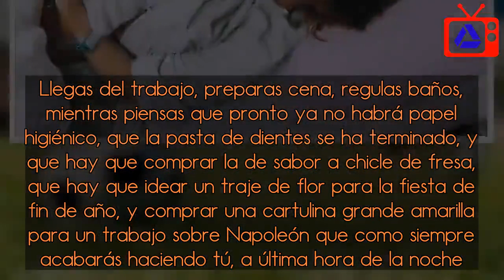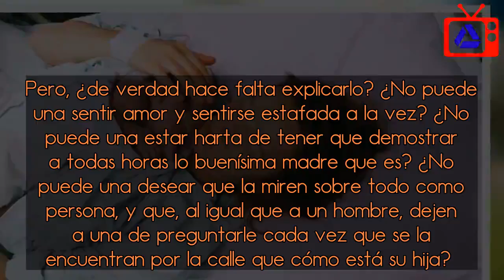Las alegrías de la maternidad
A una mujer que no quiera ser madre, que se atreva a decir alto y claro que no quiere tener hijos, se la mira mal. Algo raro habrá en ella, se dice la gente. Es egoísta, o rara. O masculina. Pero ojo, que a las madres se nos puede mirar aún peor, si no nos adaptamos al rol sacralizado que de nosotras se espera.    En el juicio por la custodia de mi hija, la abogada de la parte contraria utilizó como argumentos para negar mis habilidades parentales el hecho de que yo, según ella, era promiscua y bisexual y mi vida, por lo tanto, «desquiciada e inestable». Mi abogada no consideró oportuno responder en la demanda tal y como, en un estado de derecho, se hubiera debido responder. Es decir, destacando la obviedad de que la vida sexual y privada de una persona nada tiene que ver con su capacidad para cuidar y criar a un niño. Sabíamos que la jueza era muy conservadora. Así que se utilizó una ironía como cortina de humo. «Resulta casi halagador que la parte contraria considere que una mujer de la edad de mi representada, que tiene un trabajo exigente y una hija a su cargo, pueda permitirse esa vida disoluta. Pero no es el caso».   Te dicen que la maternidad te va a hacer absolutamente feliz. Nadie te avisa de que conlleva una anulación del 'yo'.  Sobre todo, porque esa anulación del 'yo' está muy bien vista: Se espera que dejes de ser tú misma para pasar a ser «la mamá de».  Las madres de los amigos y amigas de mi hija ya no me presentaban como Lucía Etxebarria, sino como «la mamá de Allegra». Ni siquiera «la madre de Allegra». La mamá. Como si el hecho de tener un hijo pequeño te obligue de forma inmediata a hablar como uno.Cuando te encuentras triste y echas de menos la vida que tenías, despreocupada y sin responsabilidades, no se lo puedes contar a nadie, porque el miedo te atenaza. Temes que te juzguen. Y, por Diosa, ¡que nadie te encuentre borracha en un bar! Si lo hace el padre es una bala perdida. Pero si lo haces tú, eres un súcubo, una irresponsable, y te deberían quitar la custodia ya mismo.  Nadie te avisade que tener unhijo conllevauna anulacióndel ‘yo’. ¿Pero quién tiene tiempo de ir al gimnasio, al mercado a diario en busca de frutas y verdura fresca, tiempo para cocinar, cuando tiene que hacerse cargo del trabajo fuera y de la carga mental que supone tener una criatura? Tú no llegas del trabajo y te tumbas a la bartola, no. Llegas del trabajo, preparas cena, regulas baños, mientras piensas que pronto ya no habrá papel higiénico, que la pasta de dientes se ha terminado, y que hay que comprar la de sabor a chicle de fresa, que hay que idear un traje de flor para la fiesta de fin de año, y comprar una cartulina grande amarilla para un trabajo sobre Napoleón que como siempre acabarás haciendo tú, a última hora de la noche.   Y tus amigas, en la piscina,